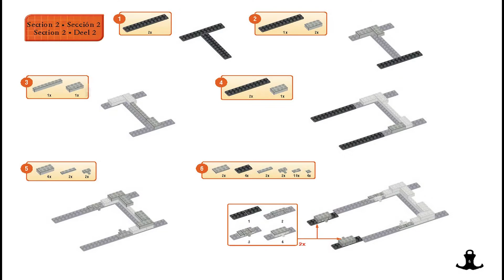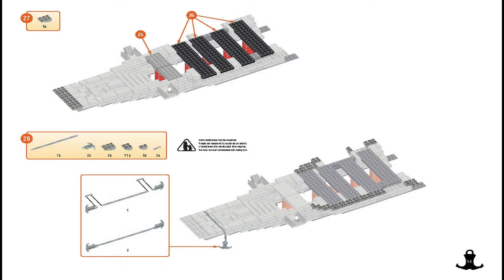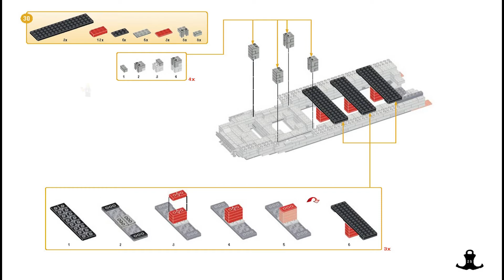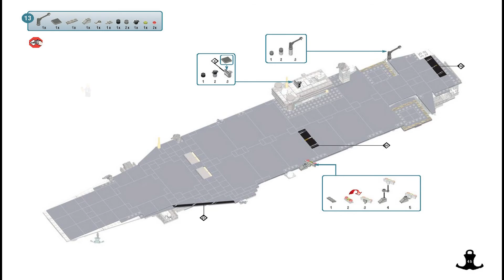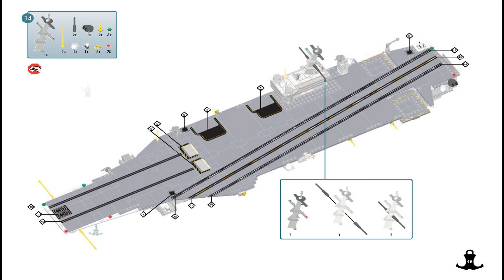Mega Bloks Instructions | Probuilder | 9795 | Uss Nimitz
These Mega Bloks Instructions guide you through how to easily build set Uss Nimitz from the Uss Nimitz

Mega® is a trademark of the Mattel that is neither published nor authorized or supported